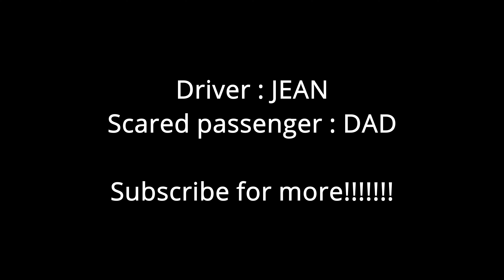Daughter takes DAD on a ride on her Polaris RZR XP PRO 1000 TURBO. Dad almost passed out.....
If you want to send something you can send it to:
RT365

-Team RT365